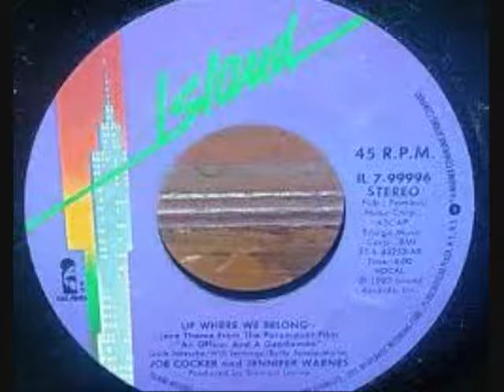Joe Cocker - Love Lift Us Up Where We Belong No.7 2ndwk January 1983 UK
Joe Cocker & Jennifer Warnes - Love Lift Us Up Where We Belong (Vinyl)(RadioSpeed) Got to No.7 in the second week of January 1983 in the United Kingdom. Uploaded by former Radio DJ John Magnetron. And Going by the Guinness Book of Hit Single Records and the British Book of Hit Singles, which was compiled from information that was gathered by organizations such as the British Market Research Bureau, the New Music Weekly and Gallup. As well as falling back on the overlay of chart music seen on other Internet sites which reflects chart positions of music in the same periods. These Chart positions should, therefore, be the same as the BBC Chart positions as they were played at the time. But it should be noted that the said ‘book entries’ are found in these uploads and that chart positions from ’The Official Chart Company Internet site’ are not the same reflection although similar.  The importance of the Public Playing the original Vinyl on certain internet sites, are recognized and appreciated in certain professional fields such as Radio, as it helps program organizers check that the tracks that are now used  from Compact Disc, Mp3 Wav and Wma tracks of the same music, are, in fact, the definite article and not re-recordings or the same music played at a different speed. (RadioSpeed) in the UK was not a definite or purposeful difference, but was about 44,43 or 42 R.P.M (Or in this case 33 71/3 unwittingly reduced to reduced to about 32 caused by both, in different Radio Studios, cases of ’loss’ such as, Electrical, and Mechanical, heat resistance and, more so, drag from the Tone Arm. In Cases where a Record Deck had a variable speed, it is possible that the DJ’s made them turn that slightly bit slower so as, more often, over run, ‘News Time’ etc, as you could always fade the record out, but a DJ’s Nightmare is always being left with nothing to say, the minute before the hour. So a song played  now at (RadioSpeed) such as it was unpredictably during, for example, the 1970’s, the equable slower speed from the past, will bring back more memories than any old nostalgic tune that has somehow, now, speeded up. Of Course, The re-productive qualities of 45's ( and in this case 33) through these sites are not good enough for professional use!
 Hits from the American Continent that were not released in the UK are not seen. At the point where I include this marker, I have arrived in January 1980. Friend Requests will be accepted, bogus or real. Better than having a follow button on Facebook. The Uploading of Consecutive UK Top 40 Chart Hits is likely to continue. If you also upload Records, you are likely to find one of your own Videos shared